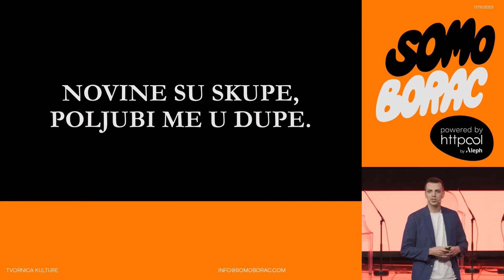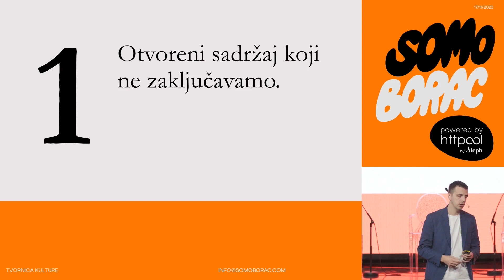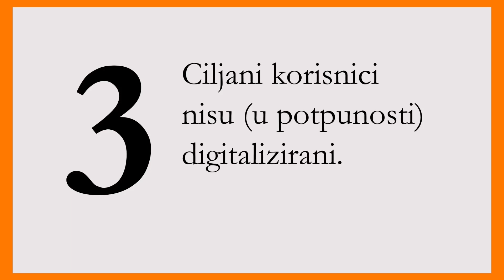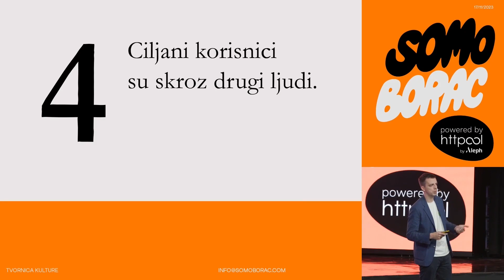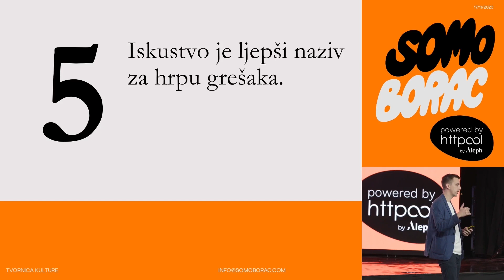[SoMo Borac konferencija 2023] | Marko Matijević - Pametna kuća, HUDI | Pet stvari (ni)smo naučili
U bloku predavanja posvećenom pretplati, na pozornicu je izašao i Marko Matijević koji je kratko u pet rečenica sažeo sve što trebamo znati o pretplati u medijskom svijetu. Pet stvari pogledajte u videu!